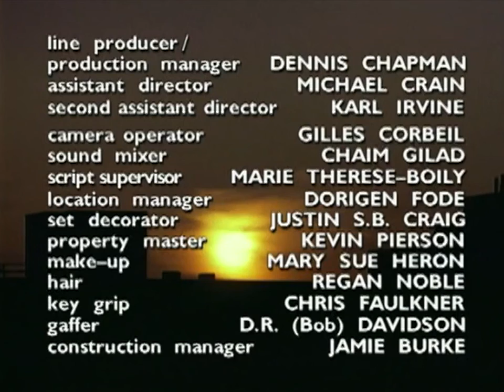Classic TV Theme: Forever Knight (Full Stereo)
A CBS movie ('Nick Knight' with Rick Springfield) led to this 1992 series that debuted as part of the network's 'Crimetime After Primetime' line-up. Now it was called 'Forever Knight' and starred Geraint Wyn Davies as the vampire seeking redemption by working as a Toronto homicide cop. After one season the 'Crimetime' block was on its way out and the show moved to USA Network for two more rounds. The series received several Gemini nominations (Canadian sci-fi awards), including one for the musical score by Fred Mollin. Two soundtrack CDs have been issued.
0:00 Season one opening titles.
1:31 Season three opening titles.
2:31 End credits.
3:01 Logos.